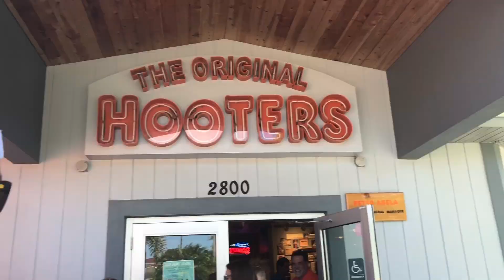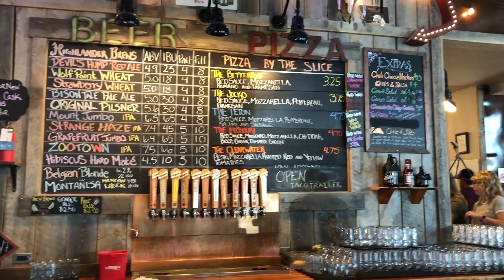ROAD TRIPPING ACROSS THE COUNTRY | north carolina to wyoming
This mini vlog is full of footage from when I travelled across the country last summer! It’s full of landmarks, good food, and LOTS of good views.

Original mini vlog music:
Eyes on You x Chase Rice
Beautiful Mess x Diamond Rio

Current mini vlog music:
Ring on Every Finger x LOCASH

At the time of posting, no copyrights were listed by YouTube for Ring on Every Finger x LOCASH.